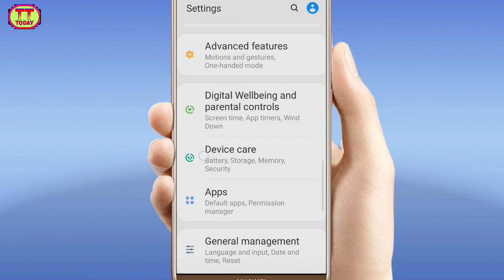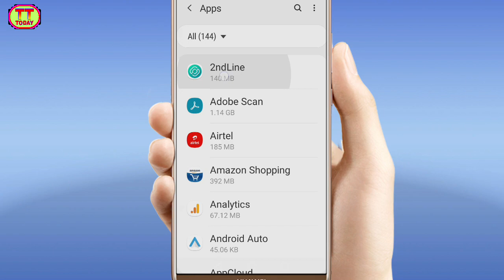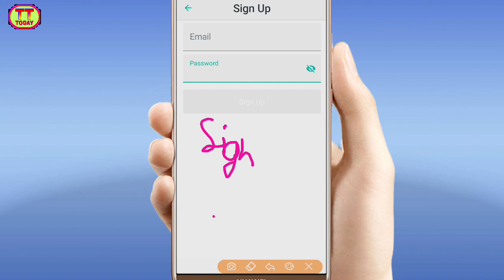2nd Line App Sign Up Problem || How To Fix 2nd Line Error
2nd Line App Sign Up Problem || How To Fix 2nd Line Error

Hello Friends,

  Mera naam hai Ravindra singh , Aap dekh rahe hai aapka apna youtube channel "TOP TECH TODAY" !

Mobile I Useing As a Camera.👇

Best Lighting For Video I Use👇

I Use Mic For Youtube Video👇

My Cheapest Tripod 👇

My Video BackGround Cloth👇

how to fix an error has occurred in 2nd line
how to fix 2nd line error
how to fix 2nd line too many requests
2nd line sign up error
how to solve an error occurred in 2nd line
2nd line mod apk unlimited number
second line sign up problem
2nd line app login problem
2nd line app sign up problem
2nd line an error has occurred
2nd line sign up problem
Bina Number Ke Whatsapp Kaise Banaye || 2nd Line App Ko Kaise Use Kare
how to create whatsapp account without phone number
2nd line too many requests problem
bina number ke whatsapp kaise banayen
second line app area code
2nd line area code for whatsapp
2nd line otp problem solve
second line app kaise use kare
second line whatsapp number download
second line number for whatsapp
an error has occurred in 2nd line
2nd line app se whatsapp kaise banaen
2nd line an error has occurred fix
2nd line se whatsapp kaise banaye
2nd line whatsapp number not working
2nd line app link
2nd line mod apk unlimited number
2nd line whatsapp number
top tech today
2021
hindi
2nd line app download
2ndline download
2nd line apk download
2nd line us phone number apk
2nd line ios
2ndline for iphone
second phone line app
2nd line app otp problem